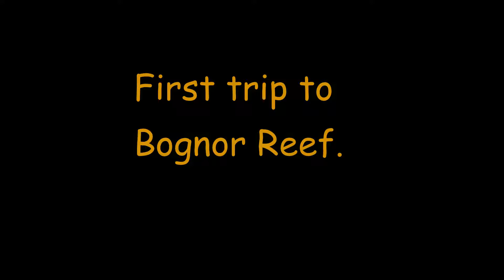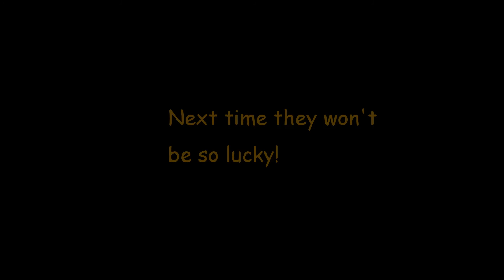1st trip to Bognor Reef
This was my first, long awaited,  spearfishing trip to Bognor Reef, Sussex